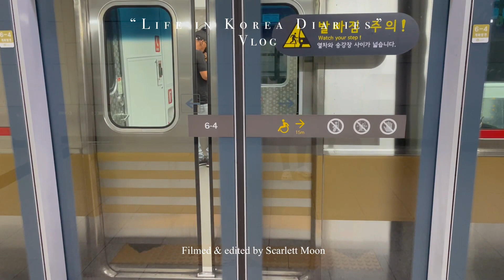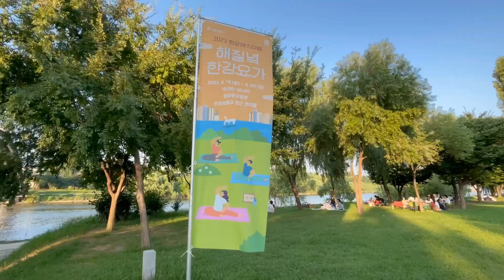Life in Korea Diaries| Festival de Yoga en el rio Han, Seul (eng subs)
hola soy scarlett! soy chilena y comparto parte mi vida viviendo en Corea aquí en YouTube :D

📸 filmado con Canon EOS M3
editado con filmora video editor